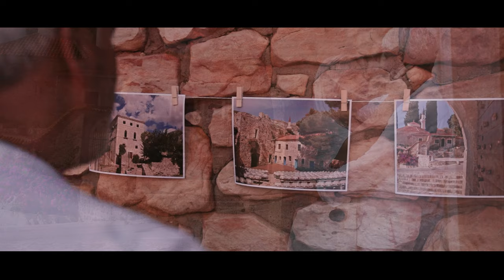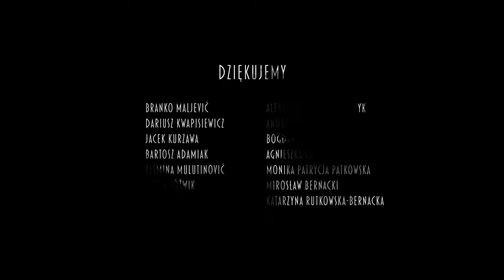Jak Vjetar - SAJO Safet Kovač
JAK VJETAR ISRC PL-52N-20-10003 premiera: 10 października 2020 r.

 MUZYKA I SŁOWA: Safet Kovač
 Singiel z udziałem Aleksandry Kołodziejczyk do albumu „PODRÓŻ Z ANIOŁAMI”
III nagroda XV FESTIVALU LOSY POLAKÓW 14 listopada 2020 r. w kategorii: PROGRAMY MULTIMEDIALNE-TELEDYSKI

Zdjęcia: Branko Maljević

Gitara: SAJO Safet Kovač, Bartosz Adamiak
Vocal: SAJO Safet Kovač, Aleksandra Kołodziejczyk

Podziękowania dla Centrum Kultury w Inowłodzu za udostępnienie lokacji Zamku w Inowłodzu pod klip

TŁUMACZENIE TEKSTU: Anna Mikołajczyk
SILNY WIATR

I. GDY CZEKAŁEM
WIAŁ SILNY WIATR
NA SZCZĘŚCIE
PRAGNĄŁEM BARDZO
POCAŁOWAĆ CIĘ RAZ JESZCZE
I SZCZĘŚCIEM JEST WSZYSTKO
CO MAM
CIEBIE I TEN WIEJĄCY WIATR

REF.
NADESZŁAŚ LEKKIM KROKIEM
JAK LIŚĆ NA WIETRZE
STALIŚMY PRZYTULENI
WIDZIAŁEM CIĘ SZCZĘŚLIWĄ
SZEPNĘŁAŚ MI CZUŁYM GŁOSEM
„DZIĘKUJĘ DROGIEMU WIATROWI
BO WTEDY MOŻESZ
WIDZIEĆ MNIE SZCZĘŚLIWĄ”

II. TERAZ JESTEŚMY RAZEM
W WIECZNEJ MIŁOŚCI
WSPOMNIENIE WIATRU
NADAL W NAZ ŻYJE
NASZE DZIECI NADAL KOCHAJĄ
GDY WIEJE WIATR

REF.
NADESZŁAŚ LEKKIM KROKIEM
STALIŚMY PRZYTULENI
WIDZIAŁEM CIĘ SZCZĘŚLIWĄ
„DZIĘKUJĘ DROGIEMU WIATROWI
BO WTEDY MOŻESZ
WIDZIEĆ MNIE SZCZĘŚLIWĄ”